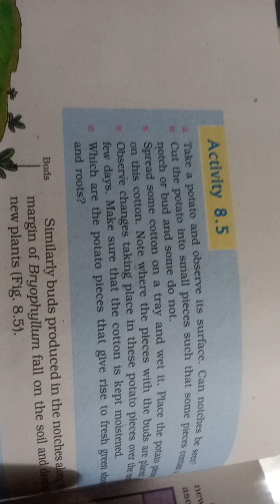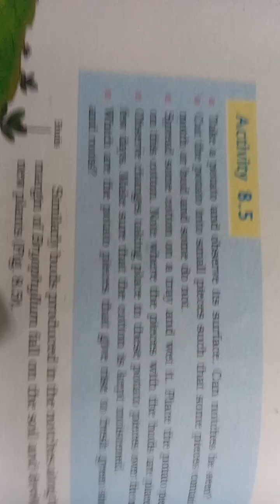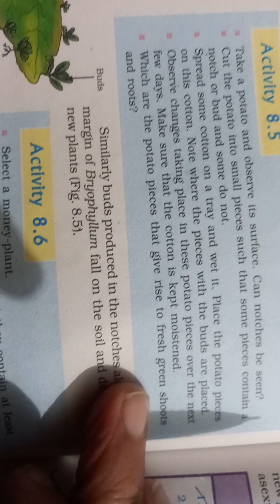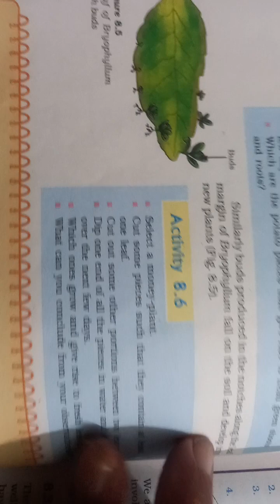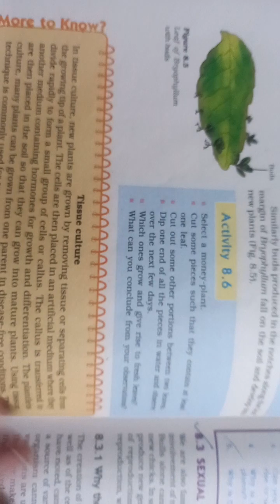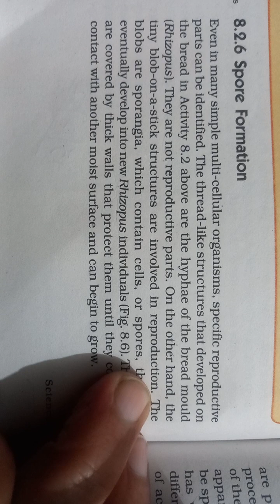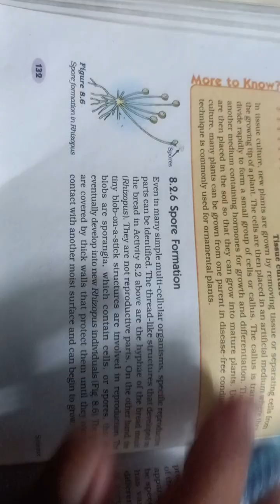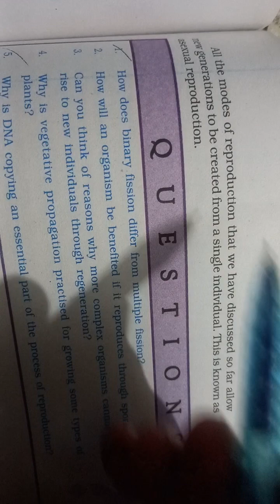(V 822)@davindermohansingh465 10th Science Ch 8